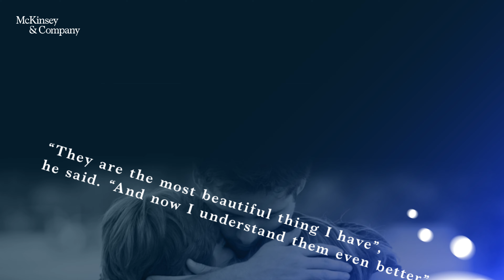Corporate Video Animation